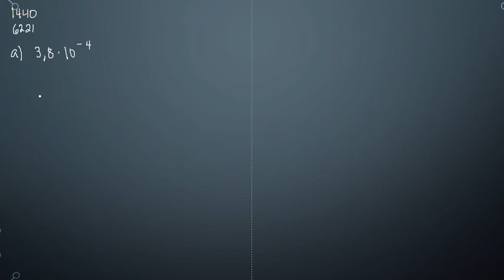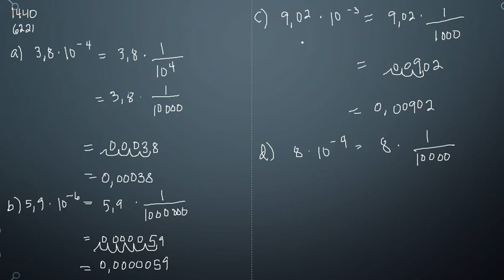Matematik 5000 Ma 1b Kapitel 1 Tal i potensform Grundpotensform 1440